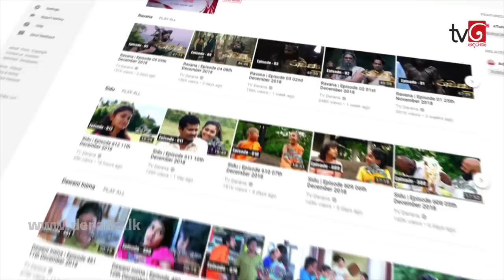Dishum Dishum | 06th January 2019